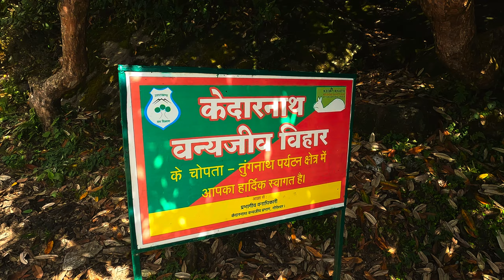TUNGNATH : Highest Shiva Temple in World | Mini Switzerland of India | Trek to Tungnath Temple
In this video I am trekking to the Tungnath Temple which is the highest Shiva temple in the world. Tungnath is situated in Rudraprayag district of Uttrakhand. The trek starts from Chopta, which is also known as Mini Switzerland of India. It is a 3.5 KM trek from chopta. The path to tungnath is a paradise on the earth. You can see huge alpine trees, lush green meadows called bugyals locally, snow capped Mountains during winter season.